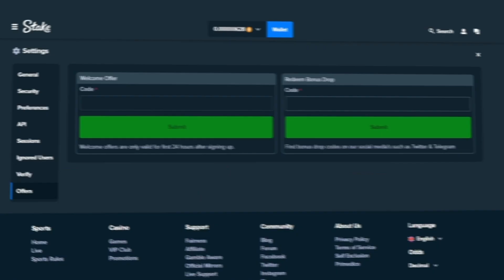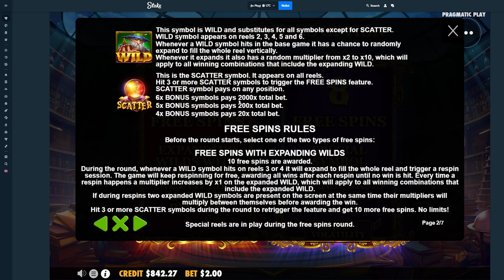This Slot Wouldn't Stop Paying! (Magician's Secret)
The first Pragmatic Play release of 2022 is here!  Magician's Secret has two different bonus options to choose from, so naturally I went for the volatile side.